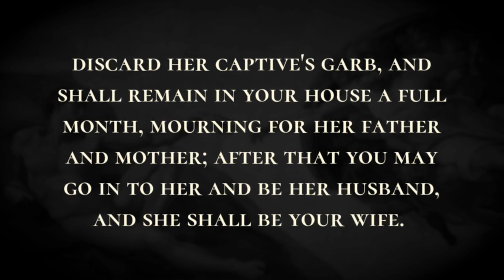Female Captives - Holy Bible, Deuteronomy 21:10-21:14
Female Captives

When you go out to war against your enemies, and the Lord your God hands them over to you and you take them captive,  suppose you see among the captives a beautiful woman whom you desire and want to marry,  and so you bring her home to your house: she shall shave her head, pare her nails,  discard her captive's garb, and shall remain in your house a full month, mourning for her father and mother; after that you may go in to her and be her husband, and she shall be your wife.  But if you are not satisfied with her, you shall let her go free and not sell her for money. You must not treat her as a slave, since you have dishonored her.